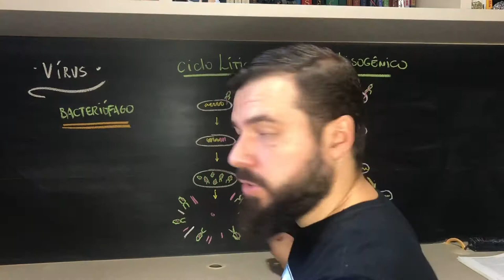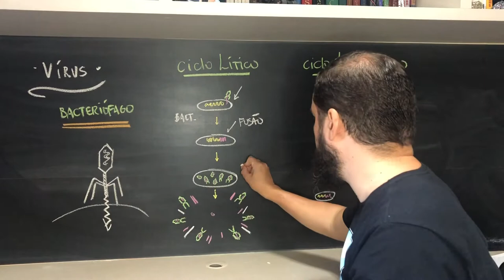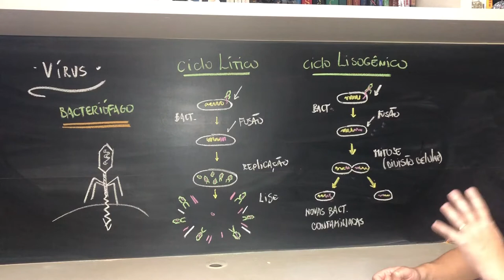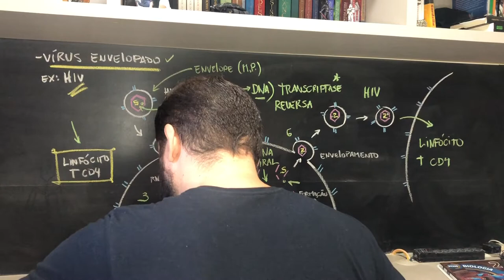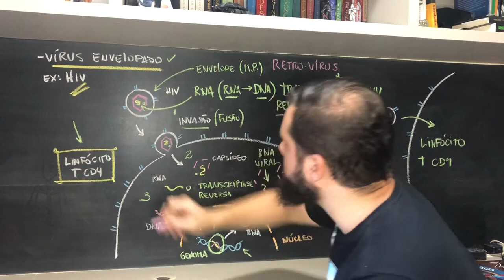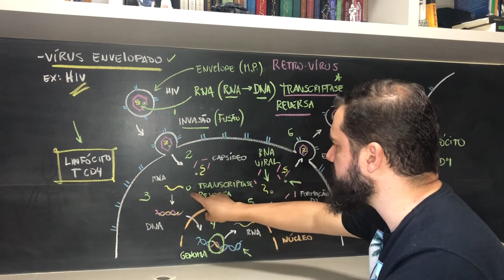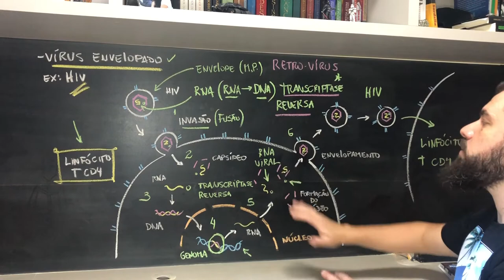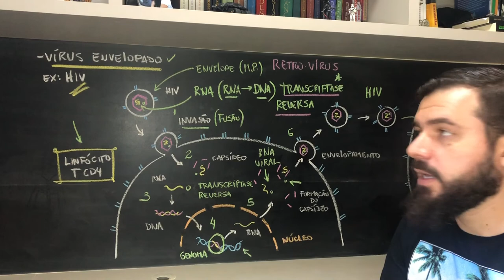Bacteriófago & Retro Vírus Envelopado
Fala meus queridos! td bem??
Então... hoje irei explicar um pouco sobre o mecanismo viral do bacteriófago e dos retro-vírus envelopados, como o HIV.

Ajude o canal a crescer e divulgue para alunos nosso conteúdo! grande abraço meus queridos! fuii...